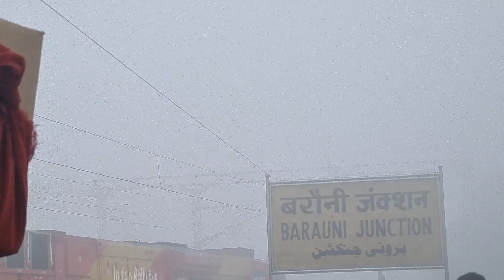barauni railway station bihar visibiliti zero